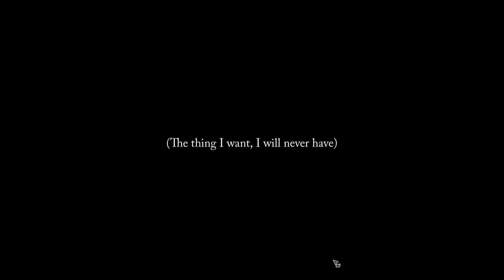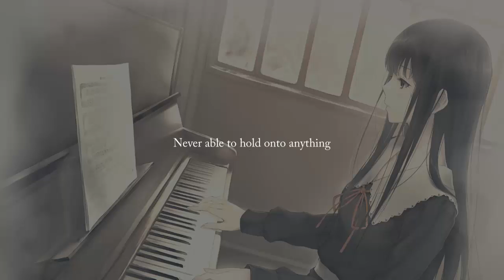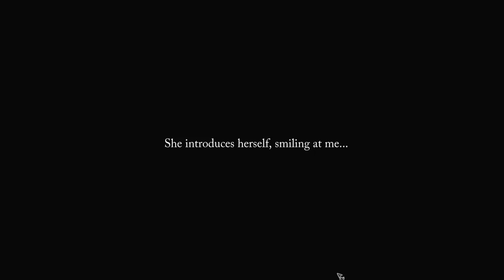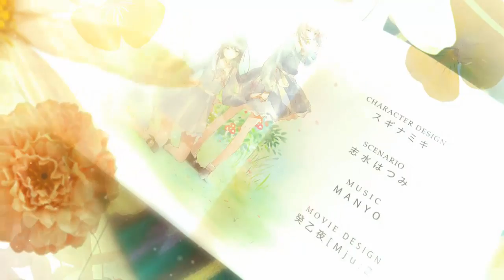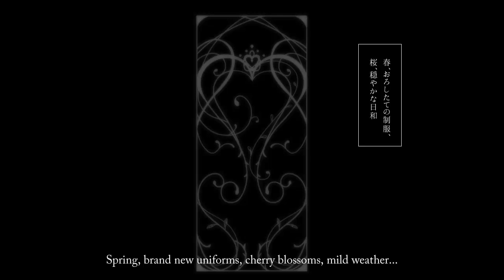Let's Play Flowers Le volume sur printemps Part 1 (I want friends)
Hello everyone Otaku here with anew Let's Play Flowers Le volume sur printemps, This is a game recommended to me by Billybob so here we are playing it. This game is a Yuri game that finally got release in the US after 2 or so years since it Japan release. We follow the character named Suoh who is about to attend a all girls school hoping to make some friends. We meet 2 beautiful girls right away who start to flirt lol.